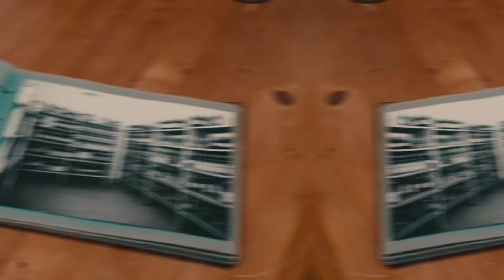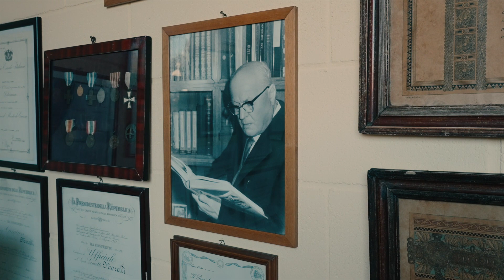Liquori Morelli - Video corporate 2023 ITA